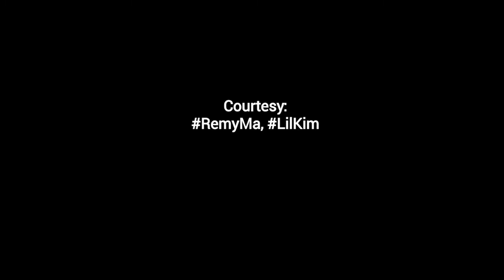REMY MA and LIL KIM Took To The Stage to Perform 'Wake Me Up' [VIDEO]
hollywoodunlocked: PressPlay RemyMa x LilKim took the stage this weekend 😍Did they kill it?

Courtesy

Remy Ma, Lil Kim